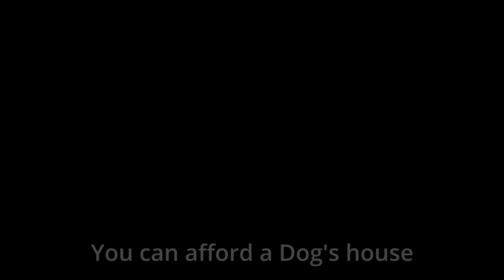Getting a Dog, Choosing and Taking Care of Your Dog | Harvest Moon: Save the Homeland (PS2)